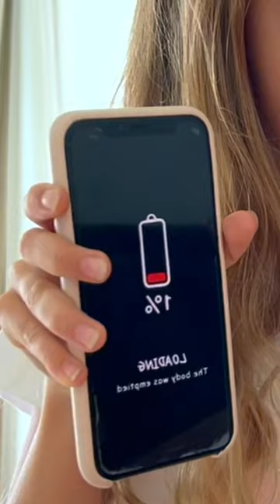OMG who need charger